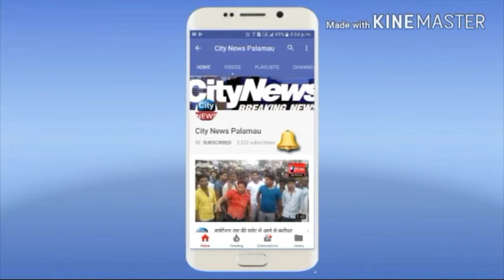काम करने के दौरान पौल से गिरने से मजदूर की टूटी रीढ़ की हड्डी